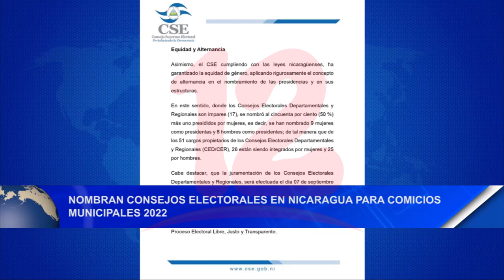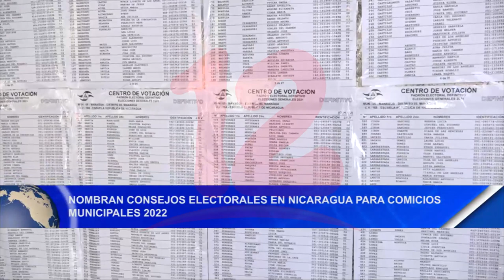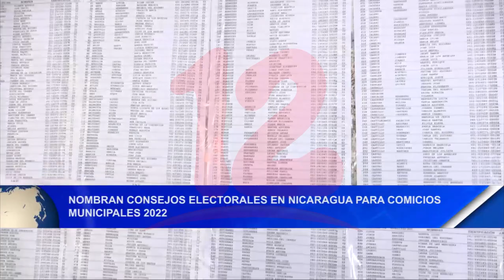Nombran consejos electorales en Nicaragua para comicios municipales 2022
Noticias12Nicaragua Nombran consejos electorales en Nicaragua para comicios municipales 2022.